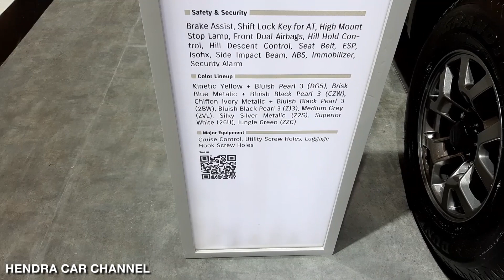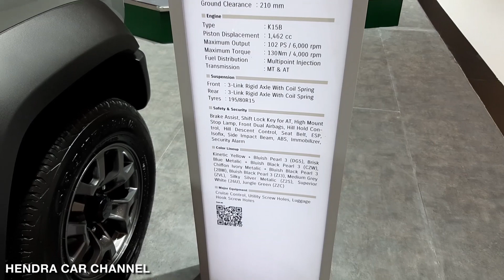Suzuki Jimny 2019 Exterior & Interior Walkaround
PERHATIAN
Channel ini berisi tentang video angle walkaround baik eksterior maupun interior dengan menggunakan konsep first person view dan tanpa narasi.

ATTENTION
This channel contains about the video angle walkaround both exterior and interior by using the concept of first person view and no narration.